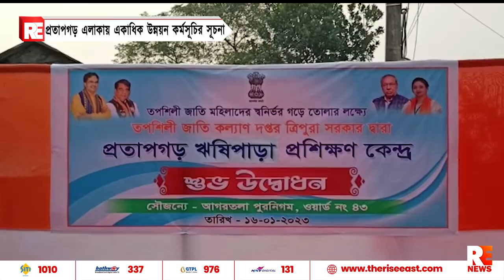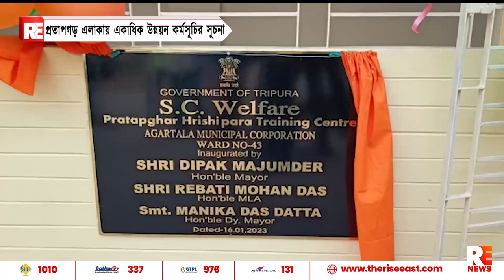প্রতাপগড় এলাকায় একাধিক উন্নয়ন কর্মসূচির সূচনা